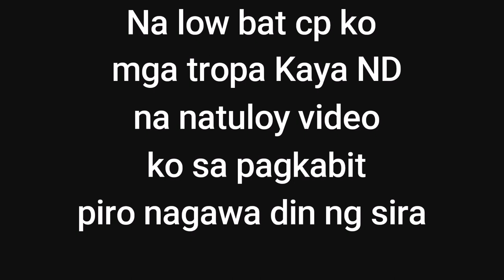PNEUMATIC FOOTBRAKE VALVE LEAK REPAIR ISUZU WING VAN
Nag rescue ako ng Isuzu wing van nag leak ang hanging sa may FOOTBRAKE valve